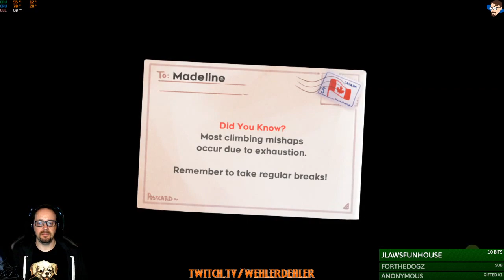Celeste - Campaign Pt. 2 (FULL STREAM)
The next two chapters of the campaign.